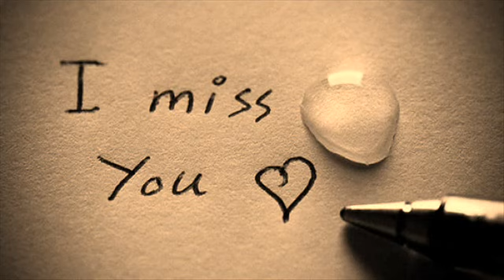"CUANDO UN AMOR SE VA" Instrumental romantica de rap (MPBeats El salvador)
La instrumental es libre, pero si vas a usarla dame creditos nombrandome ya sea en el titulo de la cancion, en la cancion o en la descripcion del video que vayas a subir.